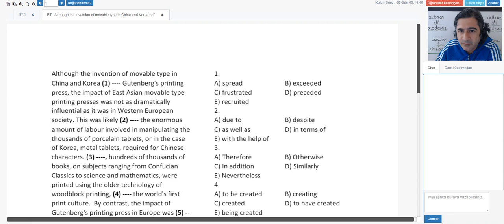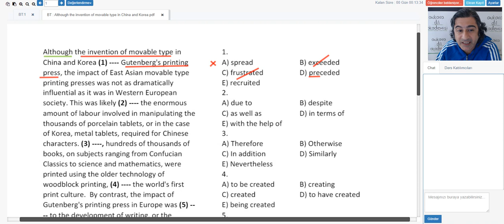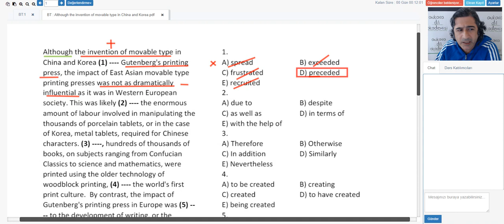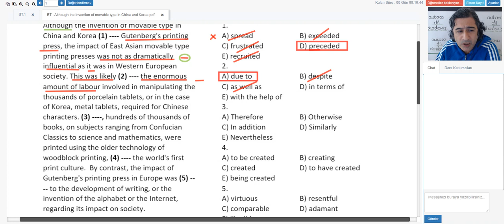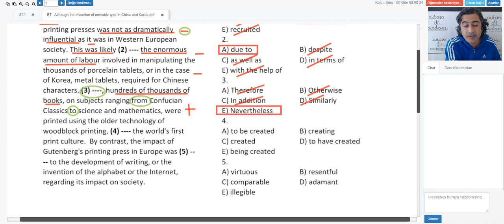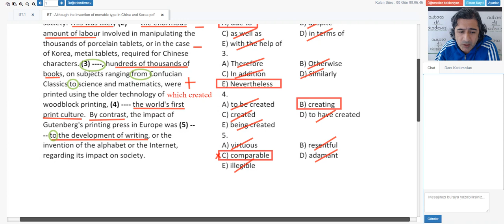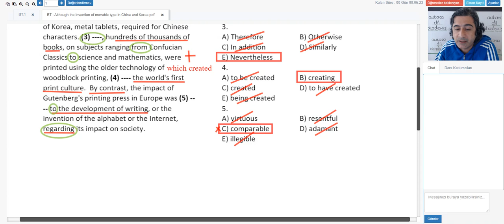Cloze Test Çözümü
Zor bir Cloze Test çözümü YDS, YÖKDİL, YDT için